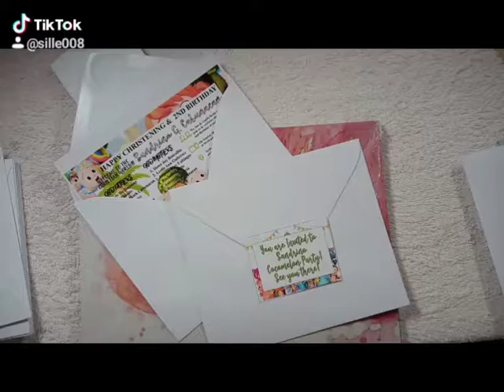Flat Lay Invitation |Cocomelon Design Cocomelon Cocomelon Invitation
Cocomelon Flatlay ♥️💌
Thank You So much po ♥️
PM Me 💌♥️
brayd_journalwithme
Printing Services
Operated by: Gessille S.
Print | Files | Documents | Pictures
| Layouts | Tarpaulins | Invitation Cards
| Debut | Birthday | Christening | Wedding